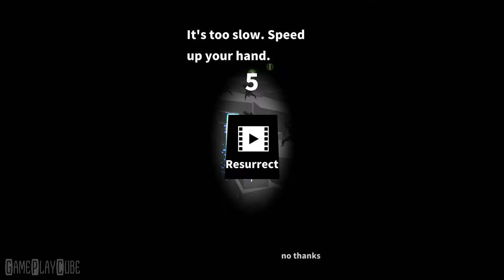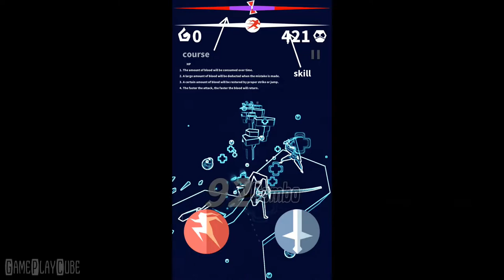Bladeheart (Ninja) (By DAPP GLOBAL LIMITED) iOS/Android Gameplay Video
There are only 2 buttons: Jump and attack. Take actions based on the in-game situations. Simple and straightforward.

~ Special thanks to DAPP GLOBAL LIMITED for this Awesome Game ~